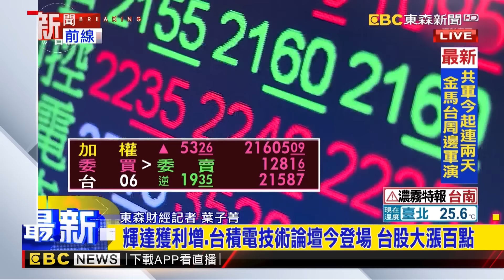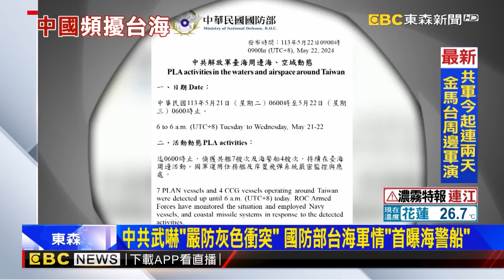中共軍演「五大紅區」包圍台灣 比2022年「更接近」台灣 ！ 解放軍大動作宣告環台軍演恐「常態化」！？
台灣北、東、南納範圍 解放軍突襲「圍台軍演」
共軍宣布台灣周邊軍演 國軍緊急應處：破壞區域穩定
共軍突宣布軍演！台股無懼開盤仍大漲百點
中共武嚇「嚴防灰色衝突」國防部台海軍情「首曝海警船」
常態化？解放軍無預警出手 大動作宣告今明環台軍演